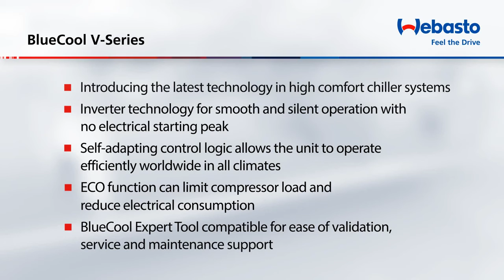Webasto BlueCool V-Series - Variable speed chiller air-conditioning system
The new BlueCool V-Series chiller with variable speed brushless
DC Twin Rotary compressor is the latest technological step in high
comfort central chiller systems. Real inverter technology leads to
smooth modulating operation and no electrical starting peak at
all, enabling
downsizing of the genset. Customers can limit the
electrical power demand of the unit at the touch of a button. In
locations where amperage is limited, customers can thus still run
the unit with only minimal cooling capacity loss. The self-adapting
control logic allows the unit to operate worldwide under different
mains frequencies and even cold or tropical seawater conditions.
In addition customers get high comfort performance with super
silent and condensate free operation.